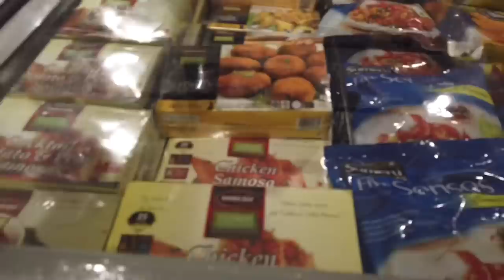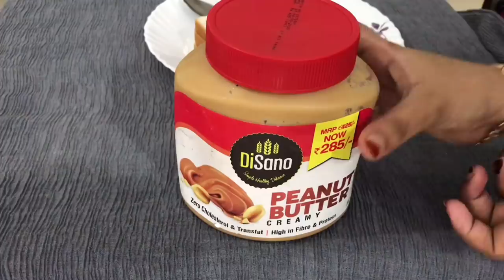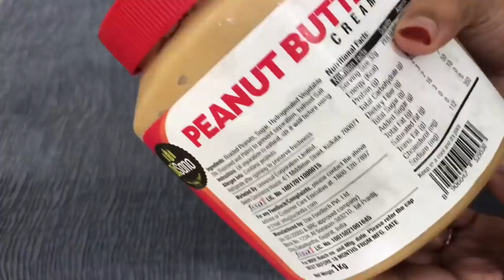Day in my life | തിരക്ക് പിടിച്ച ഒരു ദിവസം | Random Vlog | Nesto Calicut |Mrs Malabar| Ep:191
Zenith Nutrition VITAMIN C 60caps

agaro blender

disano peanut butter

XoXo
Hiba Hussain